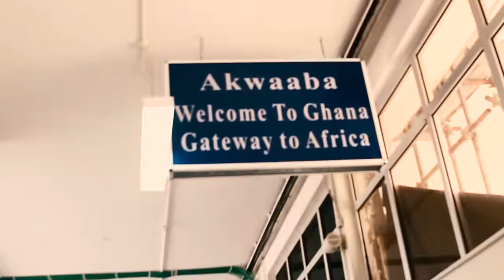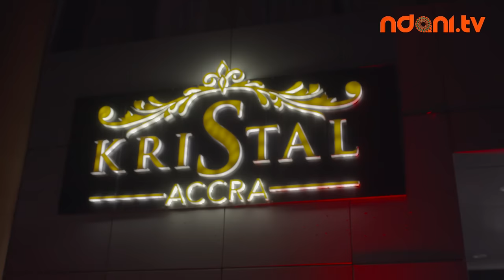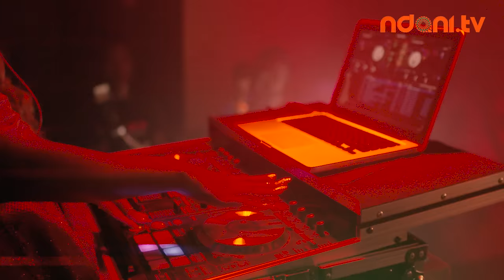Highlights From Cuppy Takes Africa, Accra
The third stop on the Cuppy Takes Africa tour was Accra, Ghana... Tune in as our host Onos and the Ndani crew bring you all the highlights from DJ Cuppy's time in Accra!